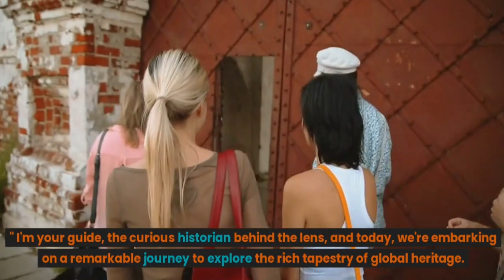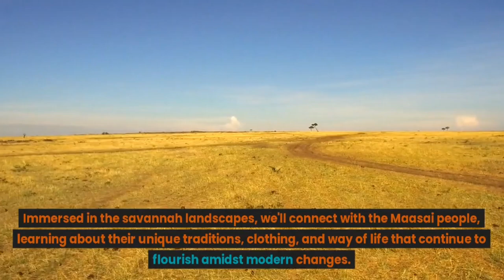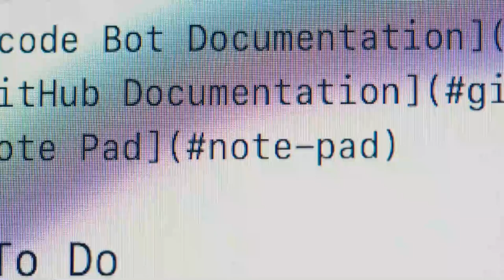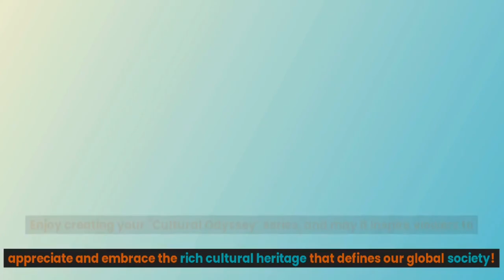Cultural Odyssey: Exploring the Rich Tapestry of Global Heritage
**Introduction:**
Hello, cultural enthusiasts! Welcome to another captivating episode of "Cultural Odyssey." I'm your guide, the curious historian behind the lens, and today, we're embarking on a remarkable journey to explore the rich tapestry of global heritage. From ancient traditions to modern marvels, prepare to immerse yourself in the diverse and captivating cultures that shape our world.

**Segment 1: Ancient Marvels - Discovering Egypt's Enigmatic Pyramids:**
Our journey commences in the sands of Egypt, where we'll stand before the enduring legacy of the Pyramids of Giza. Guided by Egyptologists, we'll delve into the mysteries of these colossal structures, uncovering the stories of pharaohs and the intricate engineering that defined an era.

**Segment 2: Living Traditions - Experiencing Japan's Time-Honored Tea Ceremony:**
Our exploration takes us to the heart of Japan, where we'll participate in the intricate ritual of the tea ceremony. With the guidance of tea masters, we'll discover the art of mindfulness and cultural expression that has been passed down through generations.

**Segment 3: Spiritual Journeys - Pilgrimage to India's Varanasi:**
Venturing to the spiritual heart of India, we'll witness the ancient city of Varanasi on the banks of the Ganges River. Amidst sacred rituals and colorful ceremonies, we'll delve into the beliefs and practices that have shaped the lives of millions for centuries.

**Segment 4: Indigenous Wisdom - Unveiling the Traditions of the Maasai:**
Our journey leads us to the Maasai tribes of Kenya and Tanzania. Immersed in the savannah landscapes, we'll connect with the Maasai people, learning about their unique traditions, clothing, and way of life that continue to flourish amidst modern changes.

**Segment 5: Urban Vibrance - Exploring the Cultural Kaleidoscope of Istanbul:**
Shifting our focus to the bustling streets of Istanbul, we'll explore the crossroads of cultures that have shaped this vibrant city. From the grandeur of the Hagia Sophia to the bustling markets of the Grand Bazaar, we'll capture the dynamic essence of a city where East meets West.

**Segment 6: Island Traditions - Embracing the Culture of Hawaii:**
Our exploration takes us to the Pacific paradise of Hawaii. Through hula dances, lei-making, and exploration of ancient temples, we'll delve into the traditions and beliefs that define Hawaiian culture and reflect the harmony between the people and their environment.

**Segment 7: Cultural Melting Pot - Navigating the Diversity of New York City:**
Our journey brings us to the melting pot of cultures that is New York City. From ethnic neighborhoods to world-class museums, we'll capture the vibrancy and dynamism that emerge from the convergence of diverse communities.

**Segment 8: Colonial Legacy - Unraveling the Stories of Cartagena's Old Town:**
Venturing to the historic streets of Cartagena, Colombia, we'll immerse ourselves in the colonial architecture and vibrant traditions that paint this UNESCO World Heritage Site. Amidst cobblestone streets and colorful facades, we'll capture the echoes of history that linger in every corner.

**Segment 9: Cultural Rebirth - Reviving Cambodia's Arts and Crafts:**
Returning to Southeast Asia, we'll witness the revival of traditional arts and crafts in Cambodia. From silk weaving to mask making, we'll connect with artisans who are preserving and revitalizing cultural practices that were nearly lost during times of upheaval.

**Segment 10: Enriched Identity - Celebrating Brazil's Carnival Spirit:**
Our final destination takes us to the exuberant streets of Brazil during Carnival. Amidst vibrant costumes and lively parades, we'll capture the spirit of celebration that reflects the dynamic and diverse identity of this South American nation.